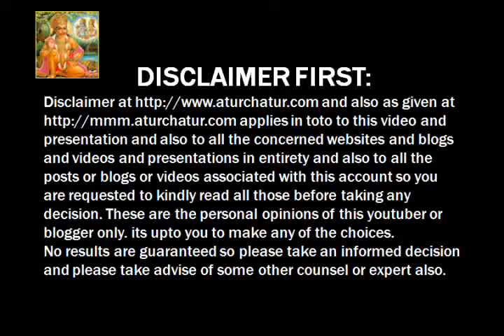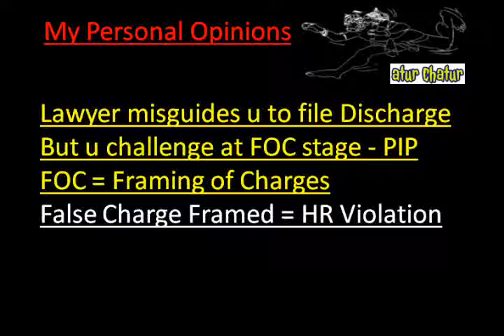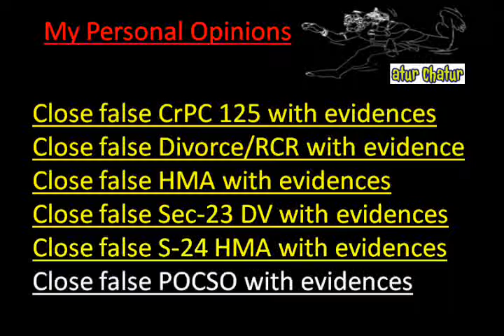Romania Top Lawyer NRI Legal Services Best Advocates Non Resident Indian Law Firm India